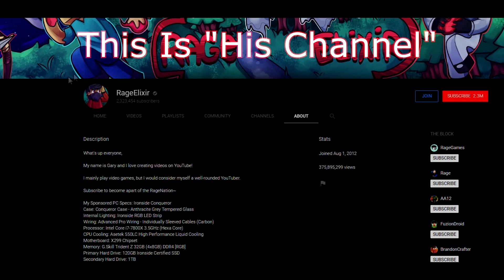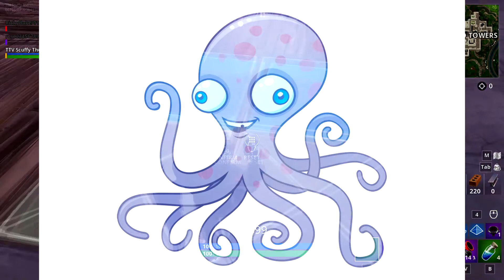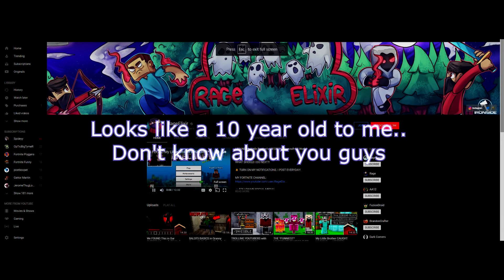I met a kid with 2 million subscribers on Fortnite today....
So today I met a kid with 2 million subscribers on youtube…

Be sure to keep up to date with all of my streams

- Home To Peace, Love & Positivity ! -

Competitive Gamer, YouTuber, Streamer & Graphic Designer ! Be Sure To Drop A Sub And Like If You Are New & Enjoy My Content !